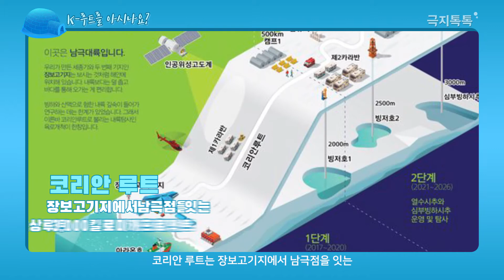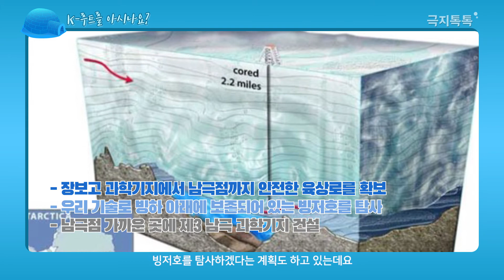코리안루트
지구 끝 남극에 있는 코리안루트를 아시나요?

남극탐험과 연구를 위해 가보지 않은 길을 개척하는 사람들
코리안 루트 탐사 연구단을 함께 만나봅니다.